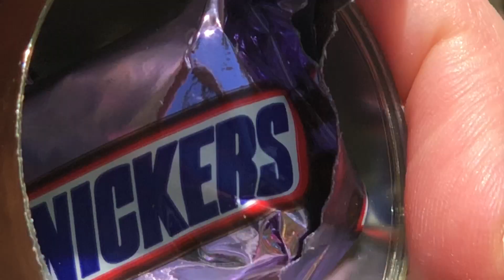EASTER EGG HUNT! (ELF TRAPPED INSIDE MAGIC CANDY!)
STAYHOME WITHME Wow my elfontheshelf had a big surprise today. There was many colorful candy Easter eggs. Did Biggie Trap the Baby elves inside the taste candy yum yum?